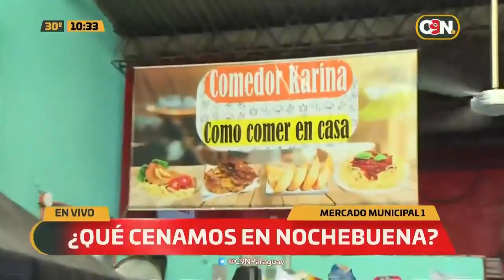¡El Mbo´ehara almuerza en el Mercadito n° 1!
Las mejores opciones de menú para Noche Buena la encontras en el Mercadito n° 1.